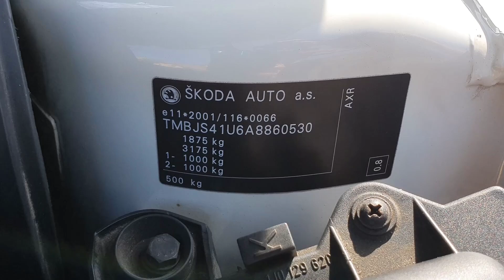Před, před poslední Škoda Octavia 1 která sjela z pásu.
Před, před poslední Škoda Octavia I  která sjela z pásu.